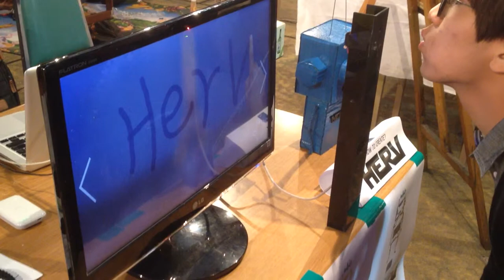Arduino Art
Hongik University Robot Club HERV
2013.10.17 at Hongik University Club Festival
Main Producer
디지털 미디어 디자인 3학년 김유진, 서은초